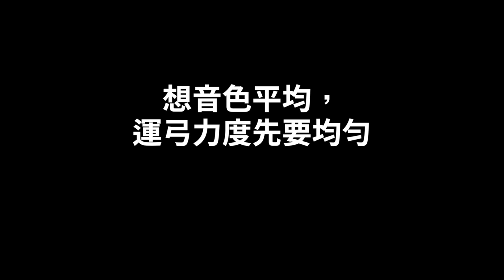音色為何不平均？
為何你的音色，總難以平均？

因為你只照着譜拉，而沒認真聽，更沒用心聽。你以為用正確的把位，按譜上落弓上弓的指示，音色便自然無問題。至於右手手腕的力度控制如何，發力的反應適中與否，全不在意。這樣怪不得音色會不平均。

請多注意運弓時力度的差別。落弓要輕一點，上弓要重一點，那樣會令較易平均。